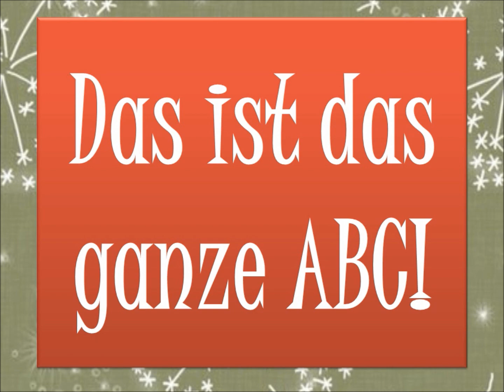Das Alphabet Lied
The alphabet song, illustrated and sung in German